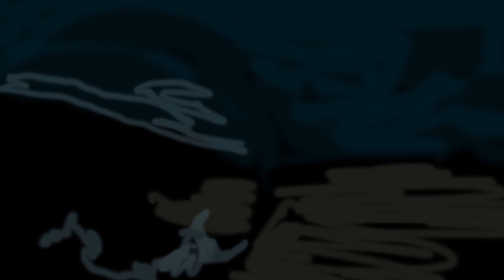Run Downhill - Drive me somewhere, for I have no place to be Official Music Video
Written on April 13, 2020, “Drive me somewhere for I have no place to be” is a grand dirge in the most dramatic of styles: a long progression that never seems to resolve until the last note is struck. This particular recording of the song is synth-driven, but I doubled the melody on the vibraphone, which blends nicely with the rest of the texture.

I am inspired by ghost stories, and hearing this song brought images of lost highways and abandoned hitchhikers trying to get home, and this story occurred but immediately felt dull and old hat…I had to work with it awhile before I felt it sink into a nice place. Haruki Murakami has always been a profound influence on me, and I’ve read every ounce of his fiction (and some of his non-fiction) since first encountering “The Wind-Up Bird Chronicle,” and perhaps this song and story is written in homage to his work.

for more information about Run Downhill: you can purchase a physical copy of the newest album, as well as back-catalog albums, merch, and find info on upcoming tour dates and events.

Support independent music in all its forms.